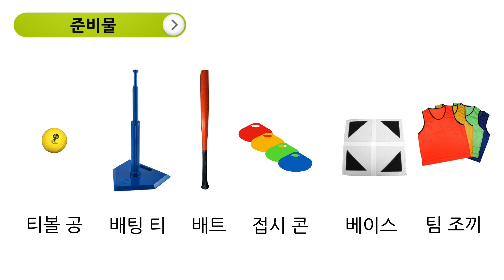티볼형 게임 | 공을 치고 보물 가져오기 게임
안녕하세요!! 기백반 체육교실의 열정기백쌤입니다.
이 활동은 공을 치고 보물을 가져오는 게임입니다. 이 활동에서 타자는 공을 치고 접시콘을 가지고 돌아오고, 수비는 타자가 친 공을 포수에게 이어줍니다.  간단한 전략을 고민하며 게임에 참여해 봅시다.
이 활동은 2022 개정교육과정 체육과 '천재교과서'에 탑재된 내용입니다.

▶︎ 규칙이 정리된 블로그는 아래에서 확인하세요.

00:00 활동 소개
00:22 준비물 및 경기장 모습
00:52 활동 방법 안내
01:52  실제 활동 모습
03:36 게임의 변형

🩷기백반 체육교실 책 구입  링크  - 책제목: 선생님 , 오늘 체육 뭐해요?
❤️ 기백쌤의 체육 수업 노하우가 궁금하다면? 티처빌 쌤동네 자율연수
💚 기백쌤 체육 원격연수(티처빌) - 교사와 학생 모두 행복한 실내체육수업